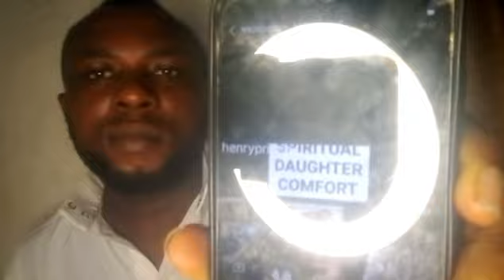APOSTLE SAMUEL DR ABEL DAMINA SL€PT WITH MY DAUGHTER IN THE LORd COMFORT AND APOSTLE PAUL 0D0LA WIFE